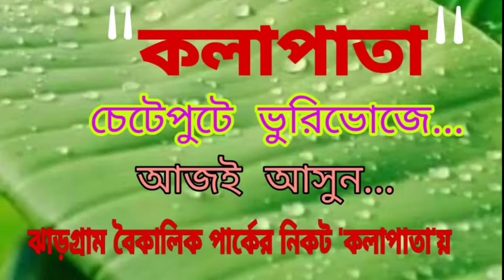আবারো বড়োসড়ো ট্রেন দুর্ঘটনা থেকে রক্ষা পেল শিয়ালদা থেকে বনগাঁ ট্রেন